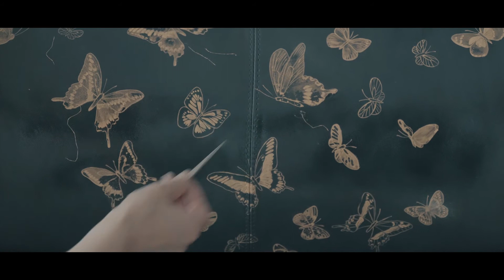Making of "Squilla Living Chair" BoConcept × Hiroko Otake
日本・デンマーク外交樹立150周年を記念してデンマーク家具のインテリアブランド BoCocept が日本画家 大竹寛子 とコラボしたリビングチェアを発表。BoConcept のアイコンである「Squilla Living Chair」を支持体に日本画を表現したメイキングビデオ。